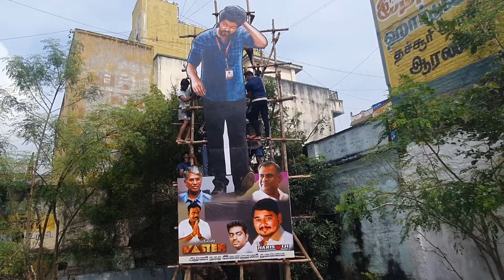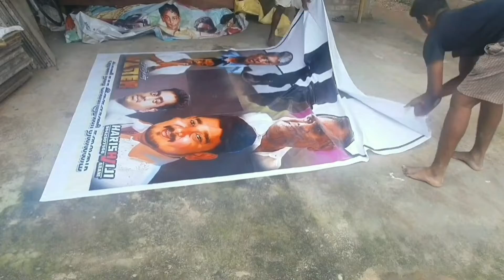Thalapathy In Master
Arani Nagara Illanger Ani Thalamai Sarbaga 20 Feet Cut Out Thalapathy In Master
First Digital Painting 8 by 20 feet
And 6mm Playwood 5 Pieces
Normal wood 200 feet And Cutting Playwoods Abd Wood to Shape Attached digital painting Applying fevicol And feniesd work